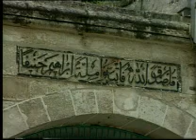Nabi Ibrahim & Ashabul Kahfi - Part 1